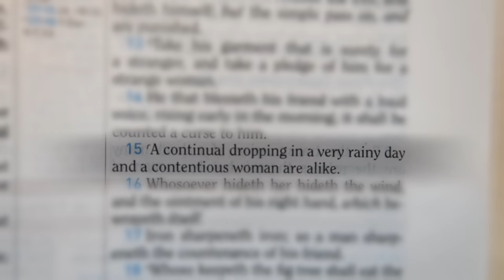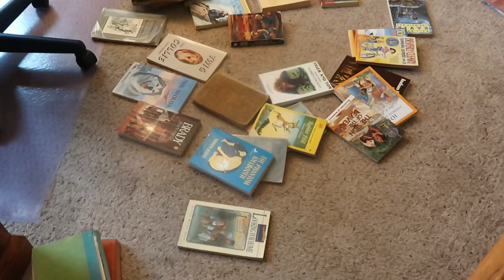Of Marriage and Bookshelves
Nolan built the most amazing bookshelves and turned a drab corner into an area that makes one feel quite studious! I dampened his day by being a bit negative throughout the process which was completely uncalled for. Honesty in marriage is absolutely key... but there is also a time when it is best to be quiet, or choose your words wisely. This is a story about bookshelves and marriage.

instragram: @njfamily89

decorative book ends

little man book end